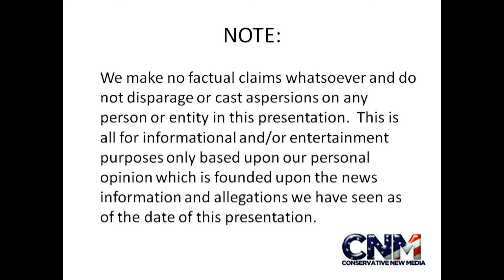Congressman Tom Rooney on how Taxes, Regulation & Debt Hurts American Jobs & Business